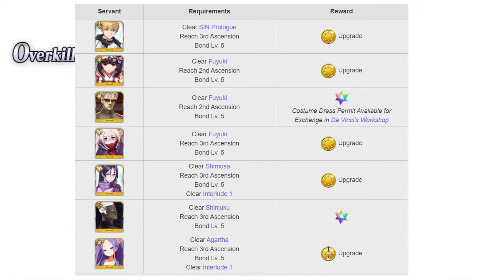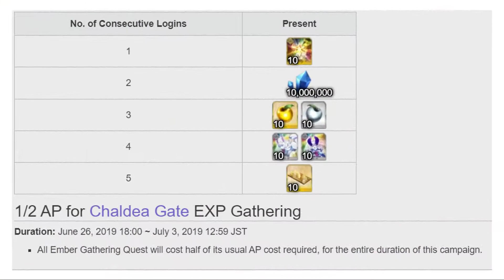Fate/Grand Order Juni 2021 Event Übersicht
Release: 2015
Entwickler: Delightworks / Type-Moon
Publisher: Aniplex

►Amazon Affilate Link Games